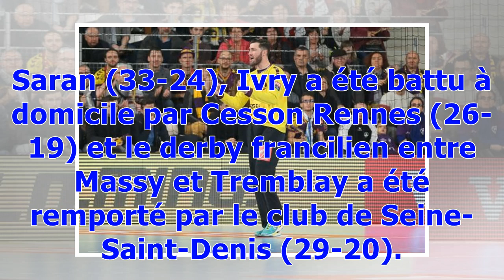Nantes domine Saint-Raphaël et s'empare de la 3e place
Handball D1 (Hommes) Publié le mercredi 28 février 2018 à 22:31 | Mis à jour le 28/02/2018 à 22:33 Dumoulin a signé 13 arrêts pour le H. (V.Michel/L'Equipe) En attendant le duel au sommet de la D1 jeudi entre Paris et Montpellier, Nantes a dominé Saint-Raphaël mercredi (31-27) et passe devant son adversaire du soir au classement, à la 3e place. Les Nantais ont fait la course en tête quasiment tout le match, creusant rapidement l'écart en première période (6-2, 10-4) pour atteindre la mi-temps av...